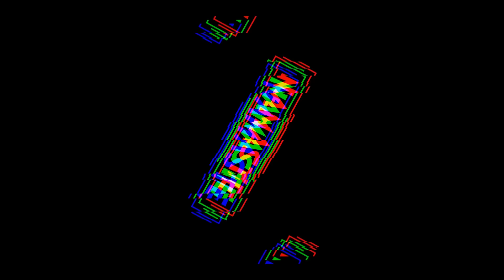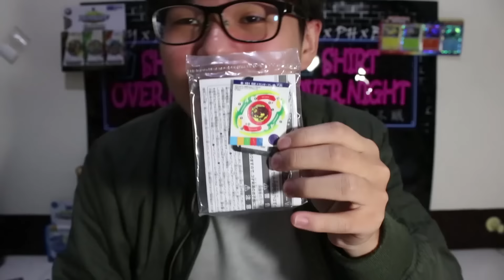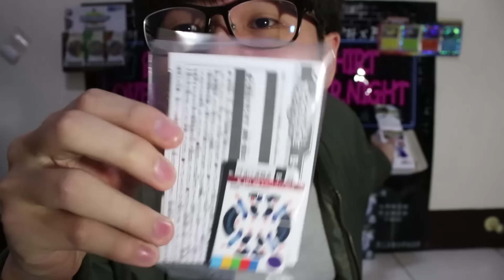《Namaste 大學生》BEYBLADE戰鬥陀螺爆裂世代 b-101抽包日常 剛出就抽！！ 拜託一包249很貴QQ 飛鳳羽蛇我家的鑰匙在這歐～～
哇～在沒有打折的情況下，燒錢比燒紙錢還快
我的天啊我只想要籤王==